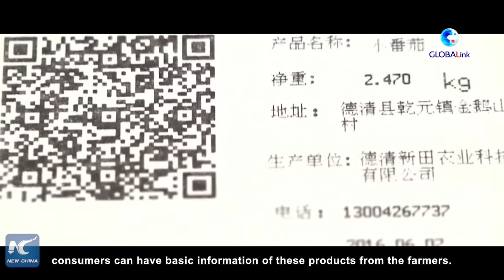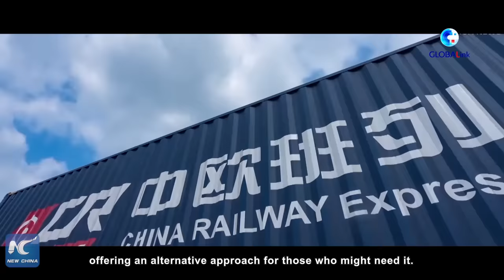GLOBALink | Discovering China's unique path to modernity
What are the priorities of China's modernization drive? And how does it differ from the Western model of modernization?